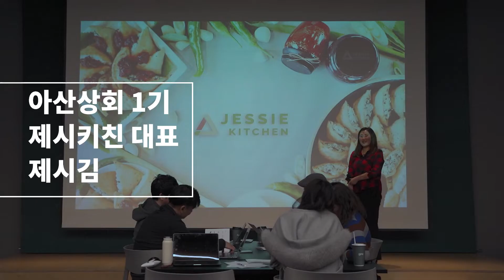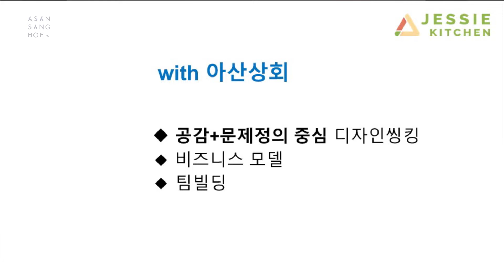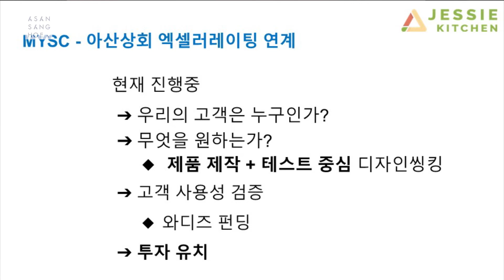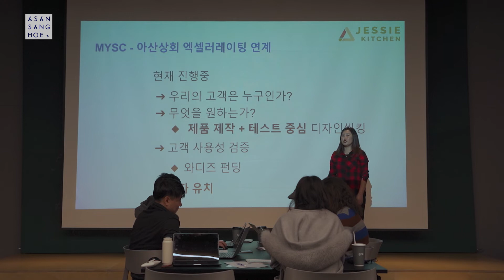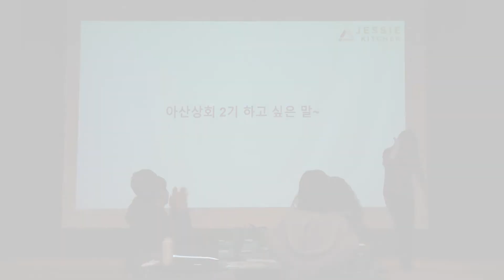[아산나눔재단_ 아산상회] 1기 참가자, 지금은?_ 제시키친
아산나눔재단의 창업기회로부터 소외된 청년들의 창업을 지원하는 프로그램, 아산상회 2기 모집이 4월 23일까지 진행됩니다.
지난 아산상회 1기를 경함한 제시키친의 이야기를 만나보세요!

* '아산상회 무엇이든 물어보세요' 질문하기